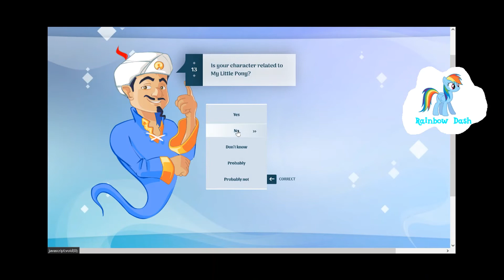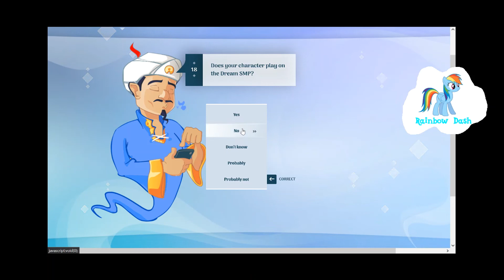Akinator vs ponies part 4 (Rainbow Dash)